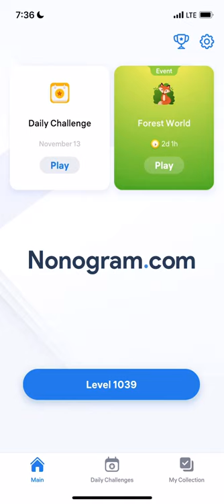Nonogram.com - Number Puzzle LEVEL 1039